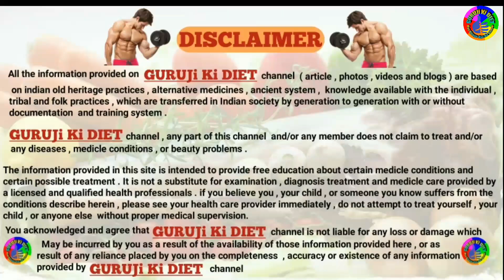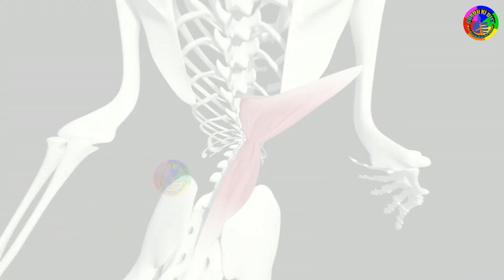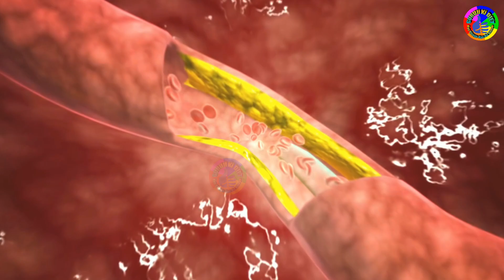बकरे का अंडकोष खाने के फायदे / Goat testicles benefits / GURUJi Ki DIET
बकरे का अंडकोष खाने के फायदे / बकरे के अंडकोष खाने के फायदे / Goat testicles benefits / Lamb testicles benefits / Guruji ki diet

तुरन्त Energy के लिए पीएं ये जूस आपकी Body में

sexual stamina इतना बढ़ जाएगा की